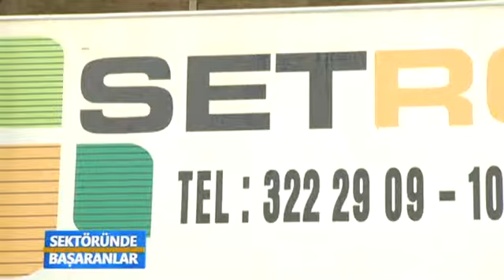Sektöründe Başaranlar Setroll Çelik Kapı